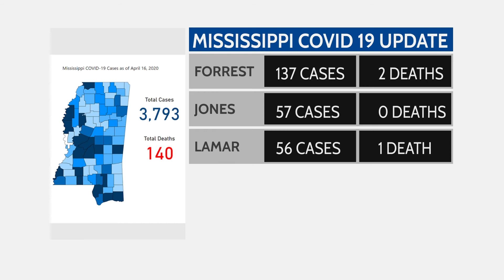Mississippi Covid 19 Update: April 17